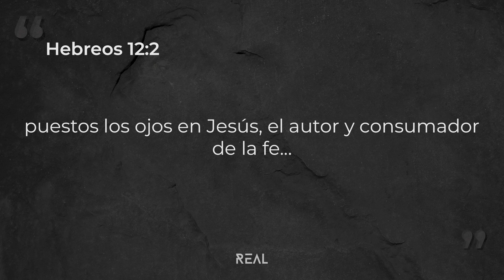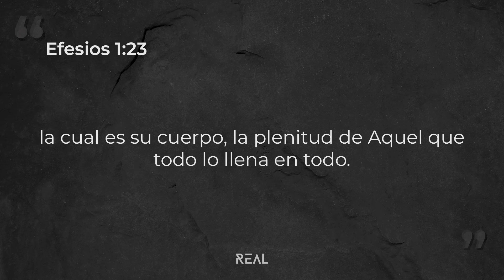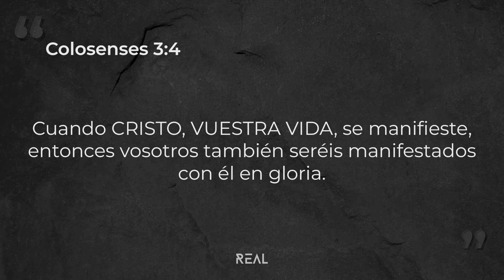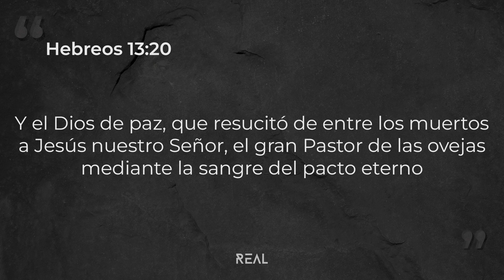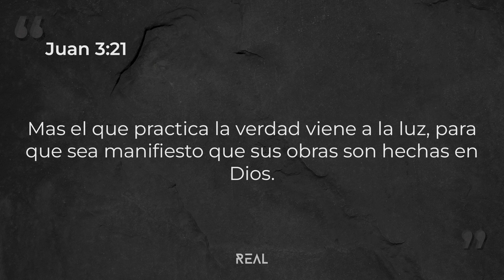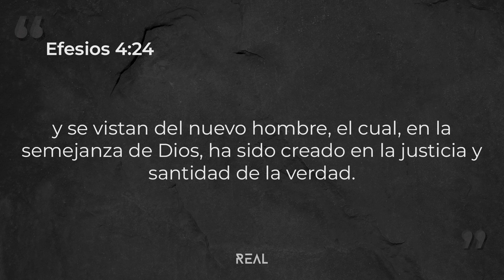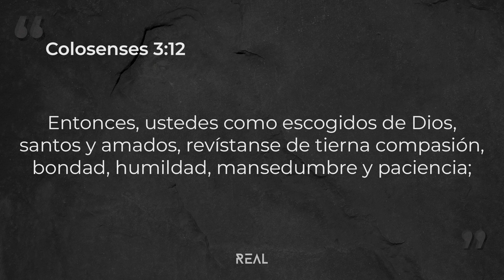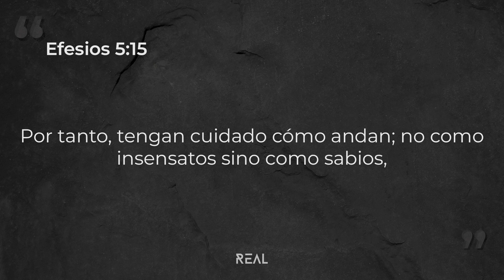Dios está en marcha - Fabián Liendo - 15 10 23